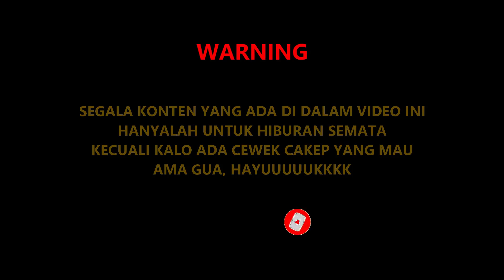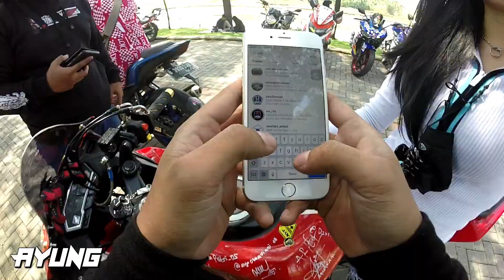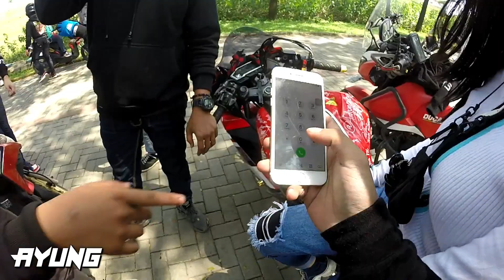SUNMORI DAPET MODEL CANTIK DAN SEKSI BIKIN PENGEN AH MANTAP :*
sunmori dapret model bahenol